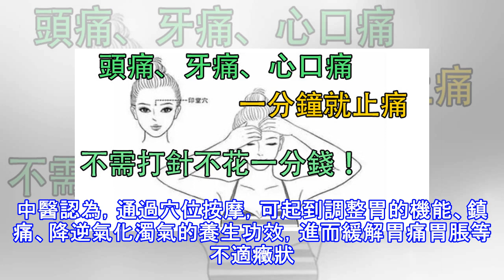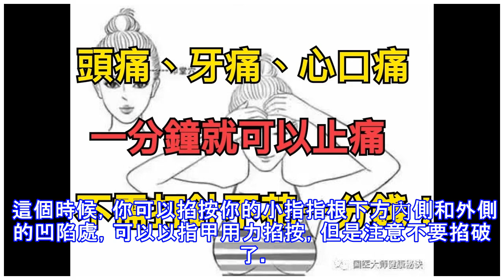頭痛、牙痛、心口痛一分鐘就止痛，不需打針不花一分錢！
頭痛、背痛、肩痛是我們中老年人的常見問題，如何止痛？其實，我們身上藏著很多止痛開關，只需要按壓就可以輕鬆緩解身上的疼痛，趕緊學一下吧！【頭痛揉兩眉間】頭疼時，不妨用屈曲的拇指和食指輕輕揪揉這個部位皮膚，以局部感覺微麻、發脹為宜，如果真有疾患，這個地方會出現一個紅或深紫的印子，像被刮出的痧一樣。 一般揪揉2分鐘即可。動作宜慢不宜快，但要稍微有點力度。一般的頭痛立刻能見效。這兒有個穴位叫「印堂穴」，位於督脈之上，按摩印堂穴所在的這個部位有助於推動督脈氣血運行，緩解頭痛、鼻部不適等癥狀。【背痛手助後腰暖】很多人在公園散步時喜歡雙手叉腰鍛煉，其實，適當按摩後腰位置可以緩解腰背的疼痛。嘗試一下，雙手搓搓...
源: pixpo